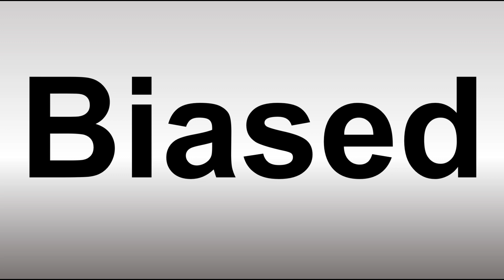How to Pronounce Biased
This video shows you How to Pronounce Biased, pronunciation guide.

00:00 - Pronunciation Intro
00:08 - How to Pronounce Biased